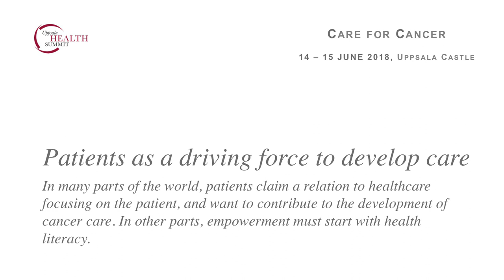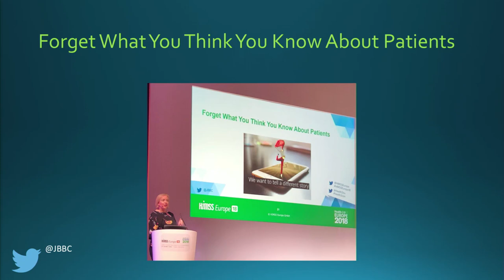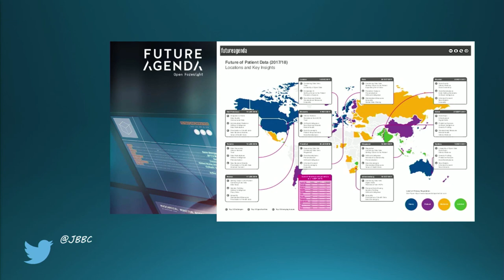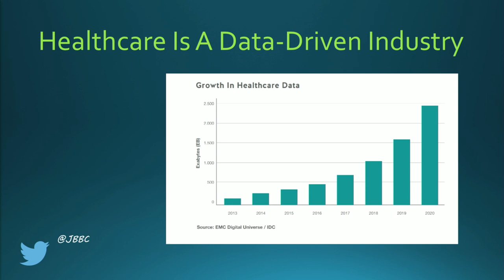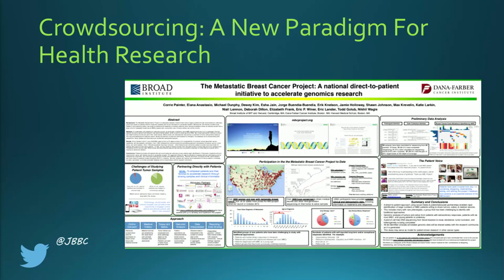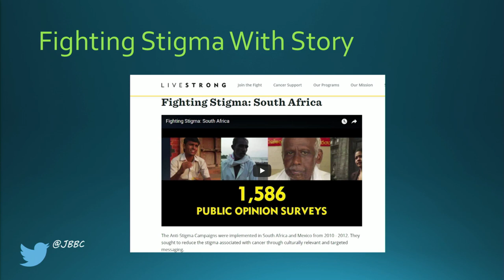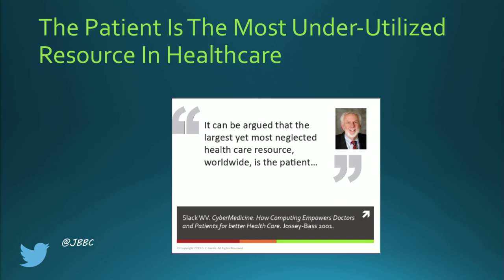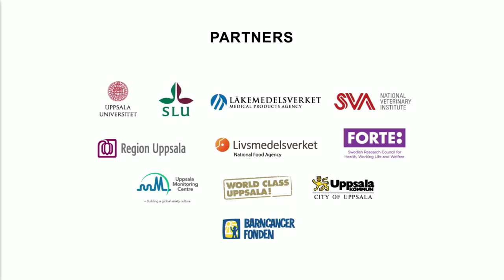Care for Cancer, Marie Ennis O'Connor, Patient Empowerment Foundation and Health Care Social Media.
Plenum Session Patients as a driving force to develop care